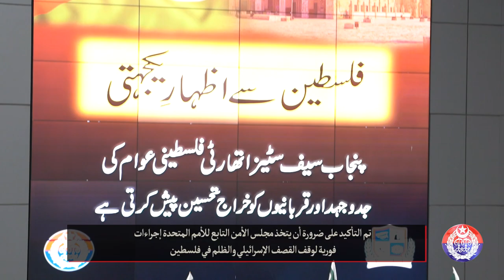قامت الشرطة في إقليم البنجاب والسلطة الوطنية لإدارة الأمن بتنظيم حفل خاص لإظهار التضامن مع فلسطين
شاركت جميع وحدات وضباط إدارة الأمن في الاحتفال وأظهروا تضامنهم مع شهداء فلسطين ودعوا للجرحى بالشفاء العاجل۔ تم التأكيد على ضرورة أن يتخذ مجلس الأمن التابع للأمم المتحدة إجراءات فورية لوقف القصف الإسرائيلي والظلم في فلسطين۔ أن باكستان هي من الدول المؤيدة لدولة فلسطين المستقلة، التي تأسست قبل عام 1967، وأن القدس الشريفة هي عاصمتها.